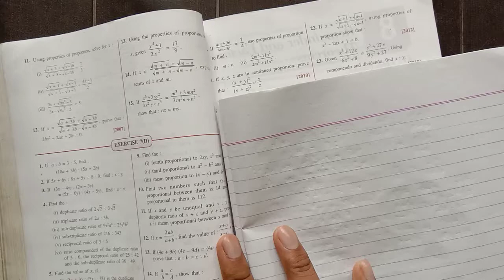icse |class-10th|maths| ch-7 | Ratio & Proportion | ex-7(D) selina book | part-2@ProblemsBeater